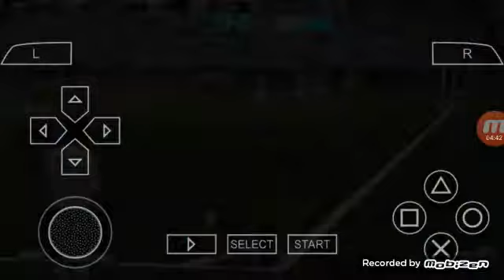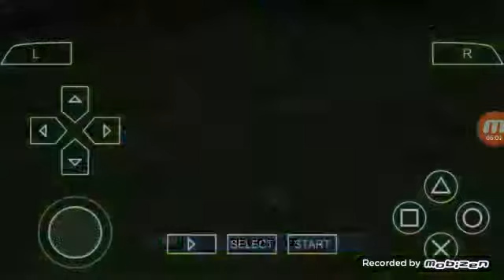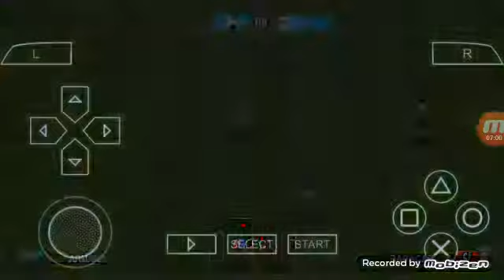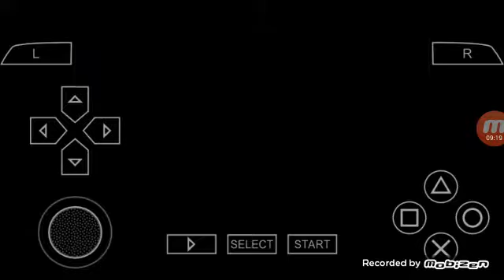Corinthians VS Havaí Segunda Rodada do Brasileirão Série A